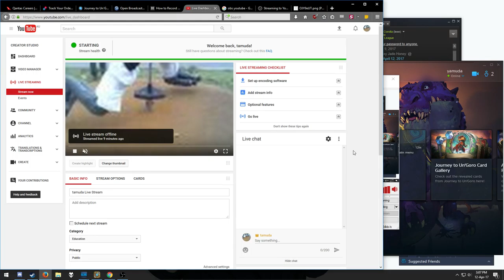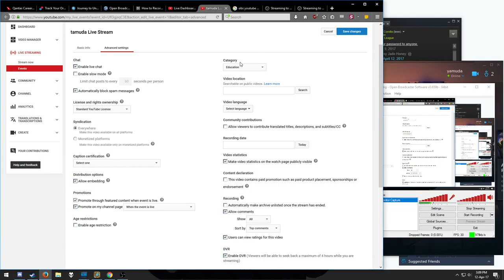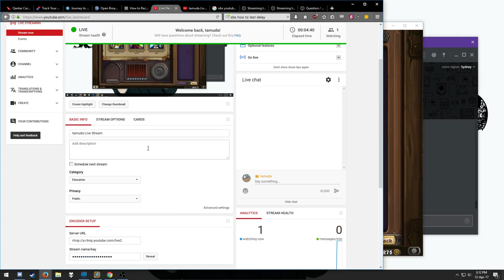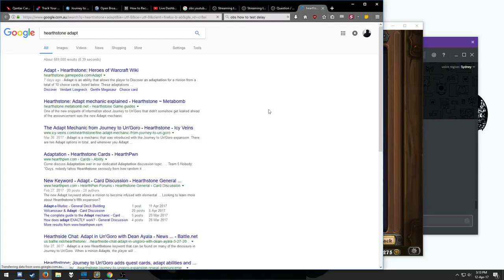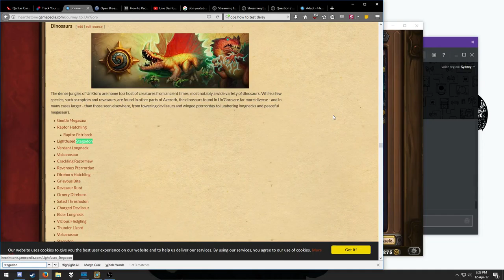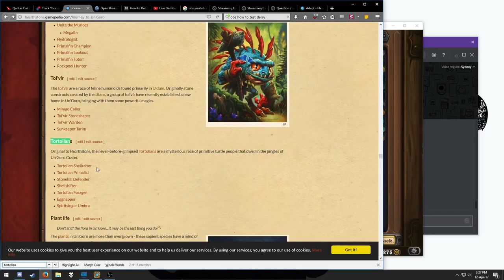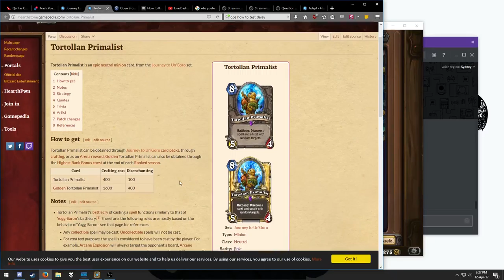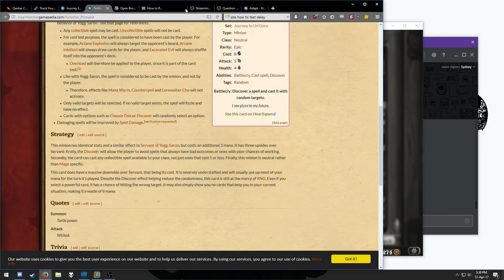tamuda Live Stream